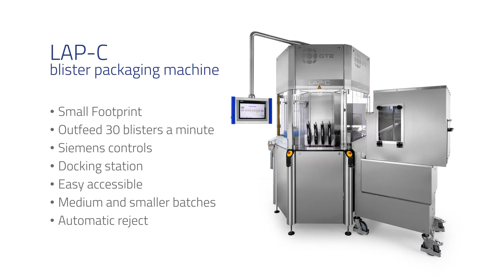GTE LAP C blister packaging machine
For a customer in the medical industry, we designed and built a blister packaging and sealing machine, based on our LAP-C platform. Of course, the customers process and wishes were incorporated into the design. The LAP-C consists of six stations, with an extremely precise turntable moving the molds. Each station allows for a quadruple mold to be filled and processed simultaneously.
Station 1: The blisters are automatically placed from a repository into the quadruple mold.
Station 2:  The syringes are manually placed in a chute and then automatically placed into the blister. Of course, it is possible to eliminate the manual activity by using an automated solution (for a larger buffer).
Station 3: The needles (in safety packaging) are separated in a vibratory filler and correctly orientated. The needles are then placed in the blisters two at a time. The needles and the syringe are pushed into the blister with a defined force.
Station 4: The presence of the products is checked with an optical system. This system also checks whether all components of the syringe are present. A Tyvek lid is then separated and placed. Finally, the correct placement of the lid is checked.
Station 5: The blister is sealed within the agreed seal window.
Station 6: If a product does not pass the visual inspection, or if it does not meet the preset seal window, it is rejected at this point. Approved products are exported.

This machine has a Siemens control. The LAP-C platform is suitable for various processes and has a small footprint. By using docking stations, we are able to guarantee accessibility of the platform.